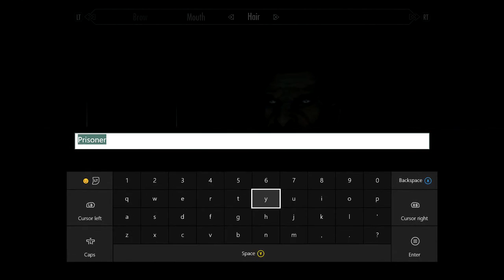Skyrim Challenge: Legendary Pain Part 3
This is where the pain begins.  Part 1 and 2 were a build up.  A false sense of security was created.  Ian used to like this game.